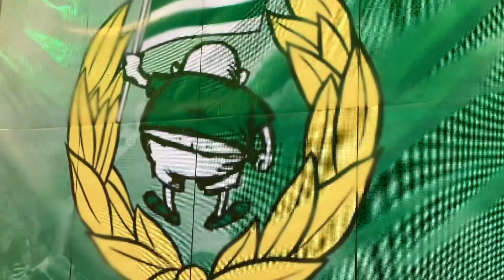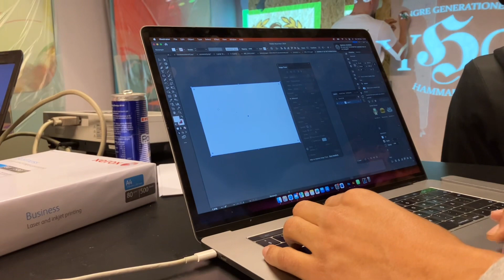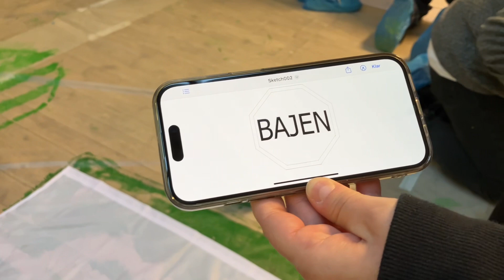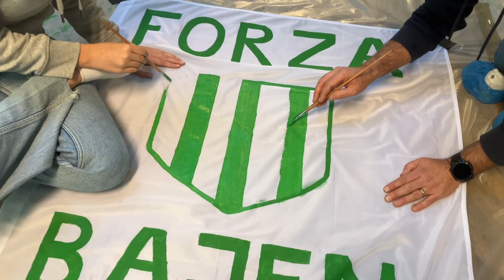Bajen Fans flaggmålning